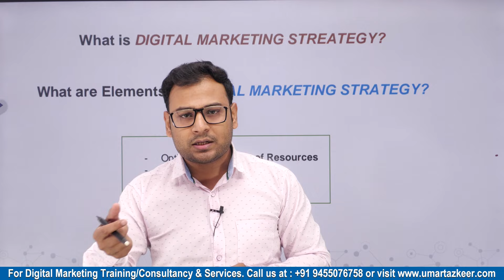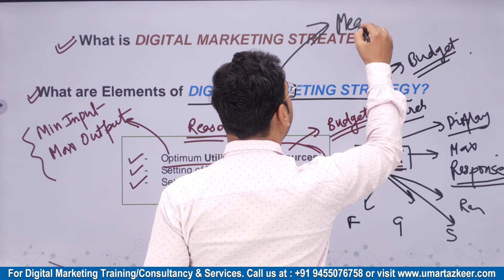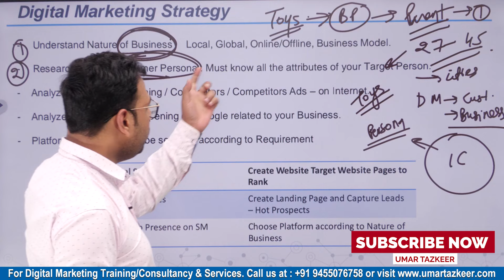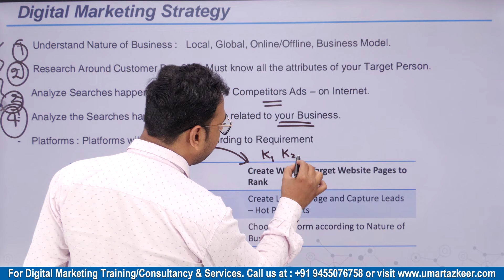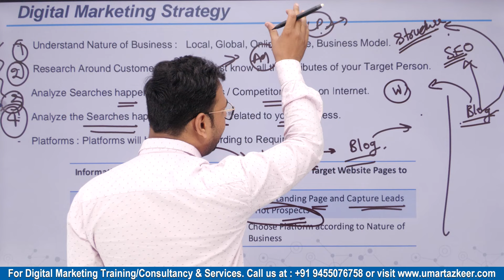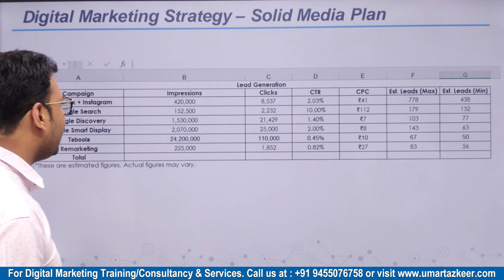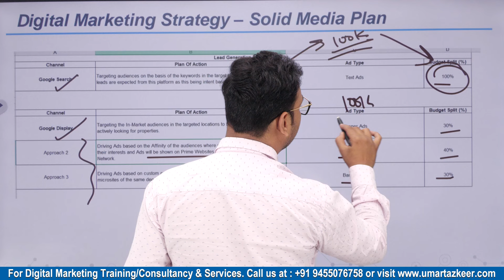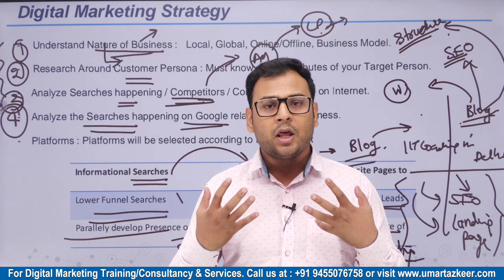How to Create Digital Marketing Strategy for Businesses? | Create Successful Strategy |#1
- How to Create Digital Marketing Strategy for Businesses

Top Playlists [Free Courses] are:
- Google Ads
- Facebook Ads
- GA4
- Digital Marketing Basics/Fundaments
- SEO

For Digital Marketing Services/Training/Consultation: Watsapp @ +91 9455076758